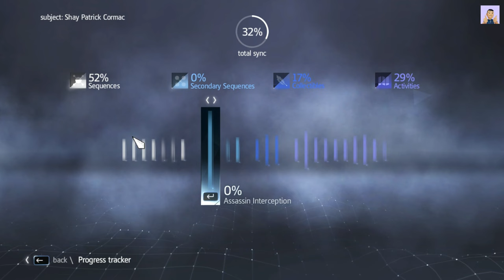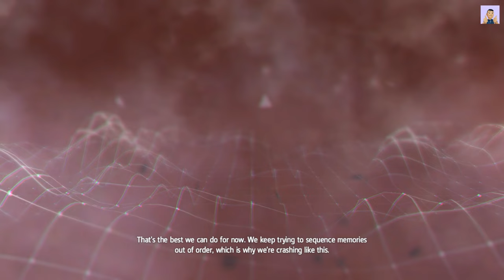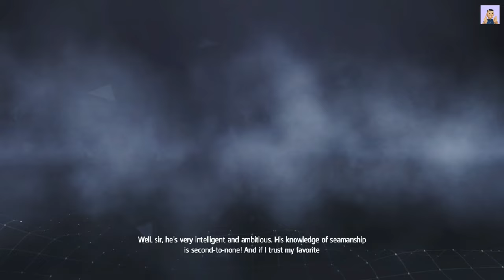Part-6- Assassin's Creed Rogue (2014) Full Game Walkthrough - No Commentary - Let's play and Enjoy.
Assassin's Creed Rogue (2014) Complete Gameplay with Expert Tips & Tricks!, Pro Strategies and Easy Tips for Success, Let's play Easy way to complete the Mission Part-wise Below:

Introduction
Sequence 1
• The Way The Wind Blows, • Lessons and Revelations, • Tinker Sailor Soldier Spy, • By Invitation Only
Sequence 2
• One Little Victory, • We The People, • Fiat Lux, • Kyrie Eleison, • Freewill
Sequence 3
• The Colour of Right, • A Long Walk and A Short Drop, • Circumstances, • Keep Your Friends Close
Sequence 4
• Honour and Loyalty, • Armour and Sword, • Scars, • Incomplete Memory 2
Sequence 5
• Men O War, • Bravado
Sequence 6
• The Heist, • Caress of Steel, • No Laws But Our Own, • Cold Fire, • Non Nobis Domine, • Incomplete Memory 3

18th century, North America. Amidst the chaos and violence of the French and Indian War, Shay Patrick Cormac, a fearless young member of the Brotherhood of Assassin’s, undergoes a dark transformation that will forever shape the future of the American colonies. After a dangerous mission gone tragically wrong, Shay turns his back on the Assassins who, in response, attempt to end his life. Cast aside by those he once called brothers, Shay sets out on a mission to wipe out all who turned against him and ultimately become the most feared Assassin hunter in history.

Overview:-
Assassin's Creed Rogue is set in a fictional history of real-world events in the North-Atlantic and follows the millennia-old struggle between the Assassin Brotherhood, who fight to preserve peace and free will, and the Templar Order, who desire peace through control.